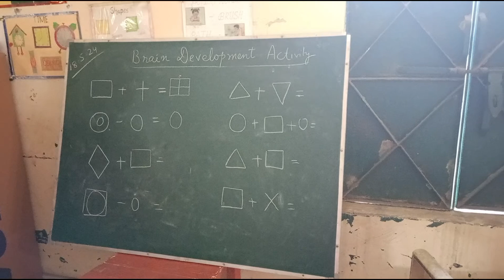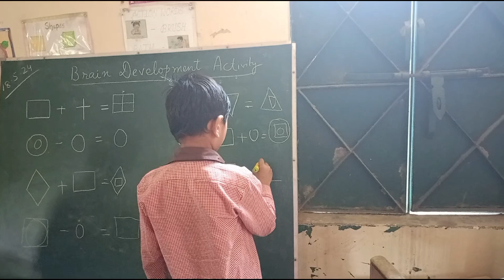brain activity||mental maths||challenge the mind